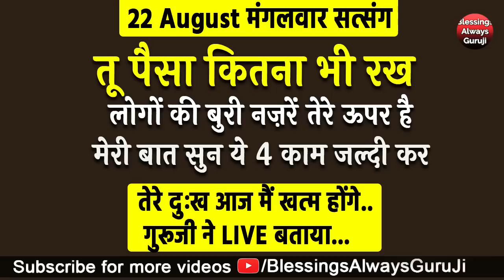Guruji Satsang | तू पैसा कितना भी रख ले लोगो की बुरी नज़रे तेरे ऊपर है मेरी बात सुन ये 3 काम जल्दी कर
धन्यवाद